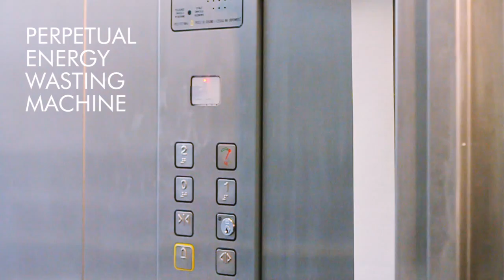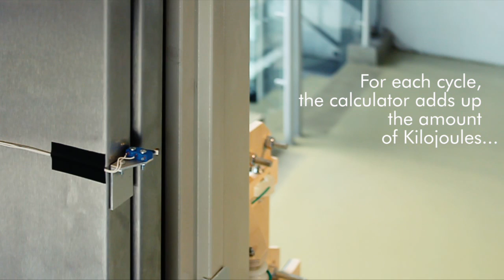Perpetual Energy Wasting Machine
The "Perpetual Energy Wasting Machine" is a rope and pulley mechanism which moves an elevator continuously between the 1st and 2nd floor of a building. The system is powered by the sliding doors of the elevator.

The installation was created during a residency at the WRO Art Center in Wroclaw, Poland. It was funded by the Goethe Institute Cracow.